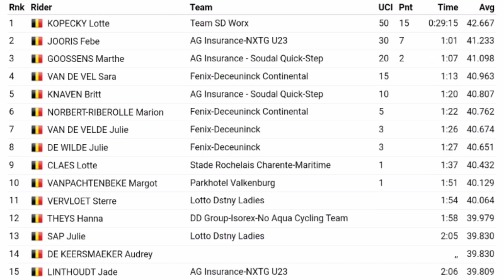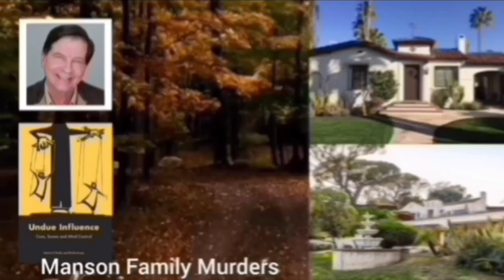Wout van Aert & Lotte Kopecky Win | 2023 Belgian Nationals | Remco Evenepoel crashes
Wout van Aert & Lotte Kopecky were quoted saying "."

Classification

1 Wout van Aert
Classification

Music
1.
2. Splice app (GoPro)
Upcoming events
Tread Worn Journeys 體育頻道
فقي قناة الرحلات البالية الرياضية
ट्रेड वॉर्न जर्नी स्पोर्ट्स चैनल
Banda de rodadura gastada Journeys Sports Channel
Tread Worn Journeys Chaîne sportive
ট্রেড ওয়ার্ন জার্নিস্ স্পোর্টস চ্যানেল
Спортивный канал Tread Worn Journeys